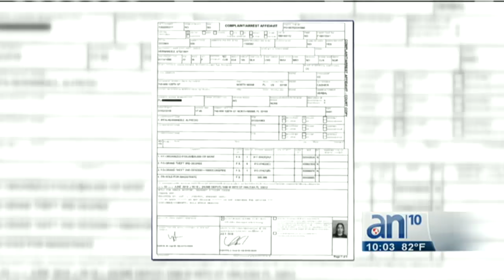Arrestan a pareja de Miami que desfalcó a Home Depot por más de 280 mil dólares